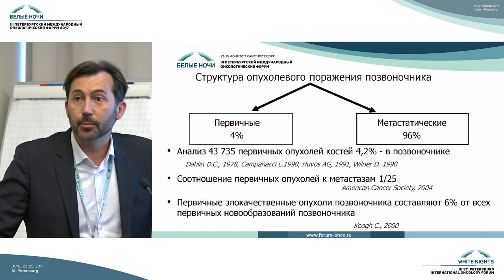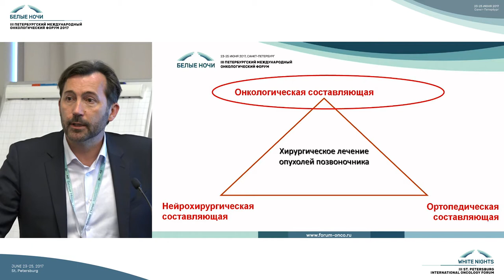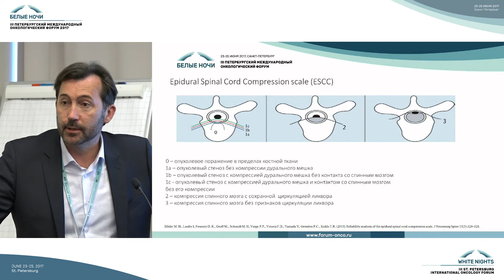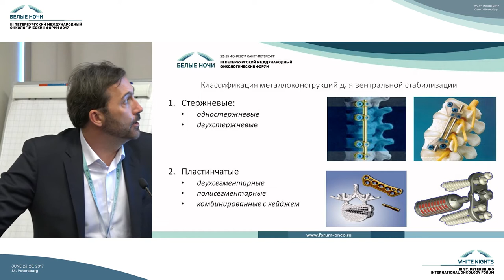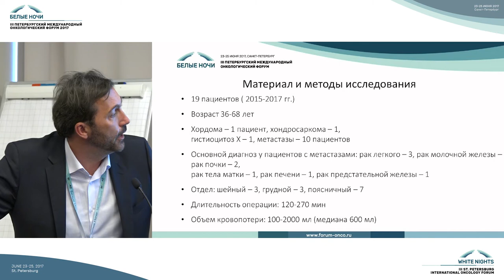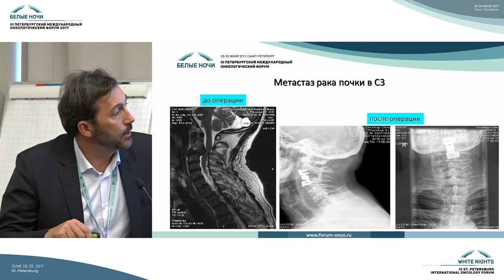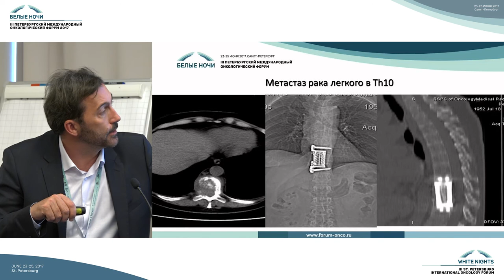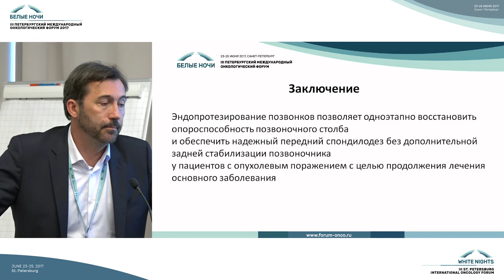Эндопротезирование тел позвонков в онковертебрологии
Сергей Владимирович Зарецкий (Минск, Беларусь)